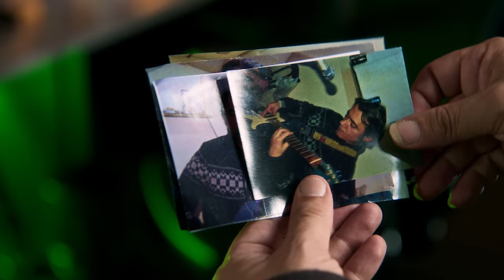RUSLAN - TENHAYAM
Ruslan Karimov: songwriter (music, lyrics), vocals.
Yurii Danylchuk (014 production): arrangement, recording instruments, production, mix, mastering.
Voice recording: Ramazan Hajiyev, Merkez Studio.
Video crew:
Director: Seymur Seyidbeyli
Dop :Seymur Seyidbeyli
Editor: Etibar Hasanov
Color Correction: Ali Wmc
Gaffer : Rauf Cavadov
Ronin Operator: Vali Aliyev
Drone pilot: Rahid Abbasov
Focus puller: Elton
Light Assistants: Ali, Elnur
Transport driver: Elshad Vahidov
Backstage: Alaskar
Studio Technician : Ramin Omarov